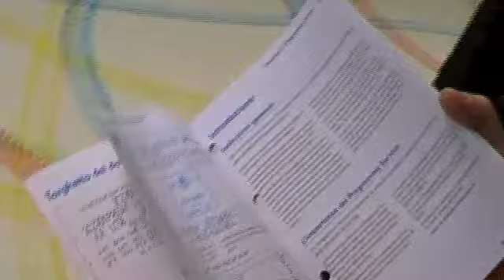VOLKSWAGEN PASSAT 2.0 TDI HIGHLINE 4MOTION AUTOBASELLI.IT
VOLKSWAGEN PASSAT 2.0 TDI HIGHLINE 4MOTION + XENO+ PELLE+ALCANTARA+ ESP + CRUISE + START-STOP + CERCHI +SED. ELETT.E RISCALDABILI+ 2XCLIMA + 10XAIR + ... '06
AUTOBASELLI.IT
QUINZANO D'OGLIO BRESCIA